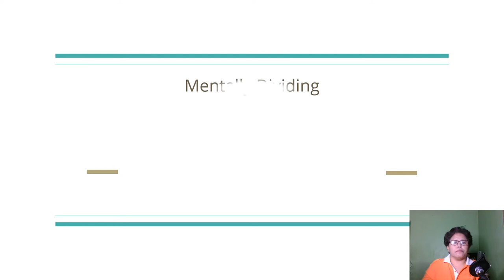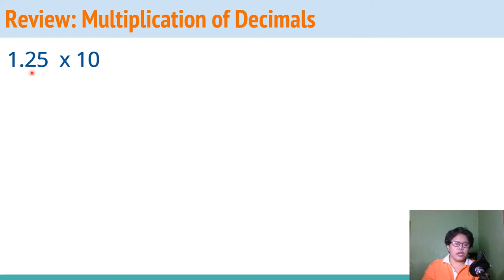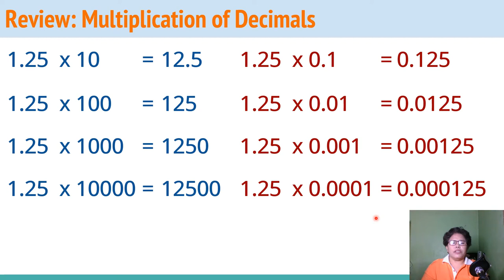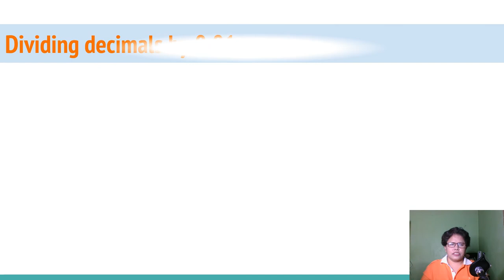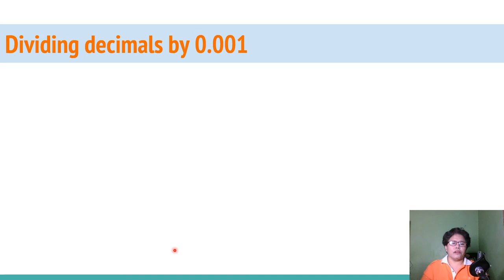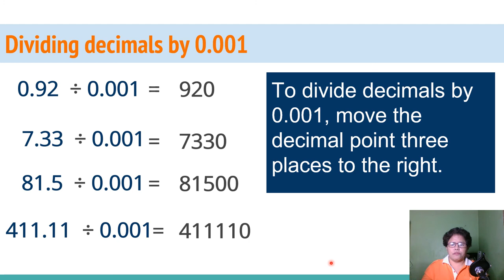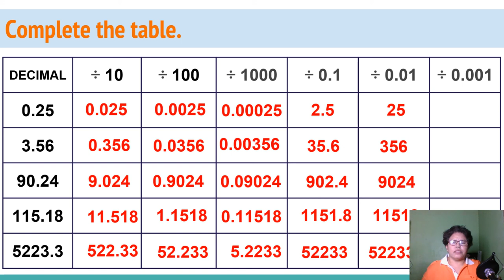DECIMALS Division by 10, 100 , 1000 , 0.1 , 0.01 and 0.001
This is still for Mathematics 6 under Quarter1 Week 8 of the Most Essential Learning Competencies (MELC)